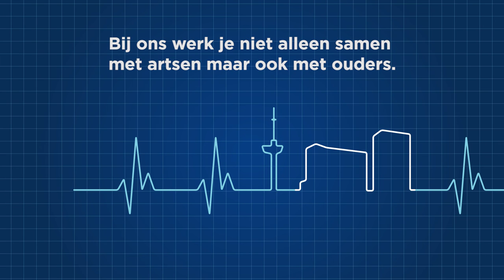Werken bij Erasmus MC-Sophia - Multidisciplinaire teams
Bij het Sophia Kinderziekenhuis werk je meer dan elders samen in multidisciplinaire teams. Patient Family Centered Care, een nieuwe filosofie voor ons werk. Zorg aan patiëntjes wordt verleend samen met de ouders en verzorgers.